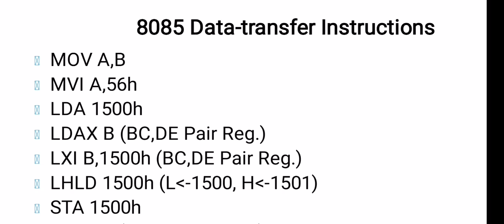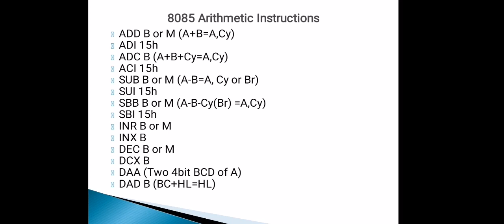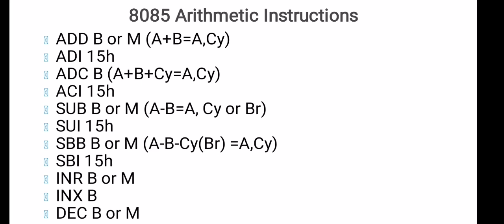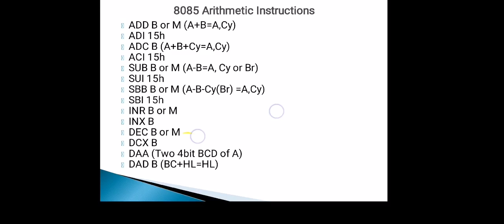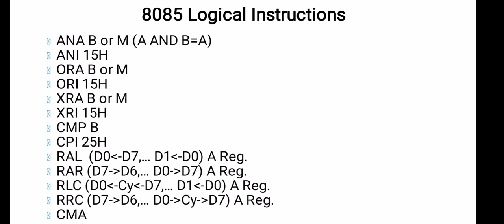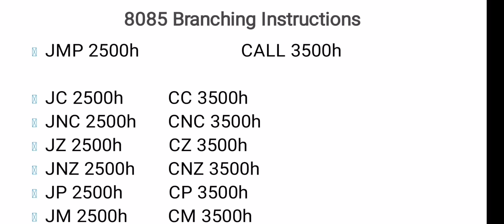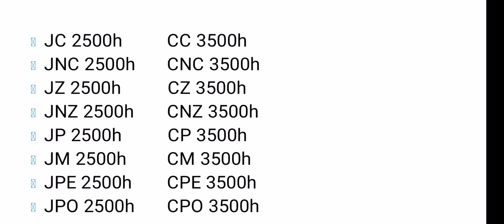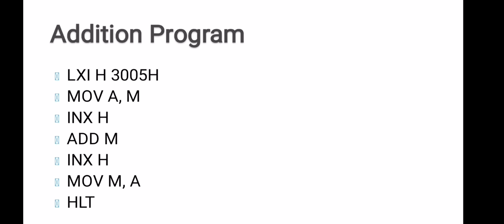EEE I ECE I CS I IT I Class for TANGEDCO AE I TNEB AE I TRB I UGCNET I8085 Instructions set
#8085 instruction set
JR INSTITUTION PROULDLY SAYS ONLY ONE BEST COACHING INSTITUTION IN COIMBATORE PROVIDING TECHNICAL CLASSES FOR ELECTRICAL ENGINEERING, ELECTRONICS AND COMMUNICATION ENGINEERING, COMPUTER SCIENCE ENGINEERING, INFORMATION TECHNOLOGY

TNEB TANGEDCO AE Recruitment 2020 - AE (Assistant Engineer Recruitment) 2020 - Only Engineering Candidates can apply for the recruitment.
TNEB AE TANGEDCO AE Recruitment COACHING CENTRE IN Tamil Nadu,
India's #1 TANGEDCO AE TNEB AE Exam Coaching Institute JR INSTITUTIONS COIMBATORE
India's #1 ENGINEERING TECHNICAL Exam Coaching Institute JR INSTITUTIONS COIMBATORE
India's #1 IITJAM IITJEE Exam Coaching Institute JR INSTITUTIONS COIMBATORE
Admission & Enquiry Call us- 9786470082,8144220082